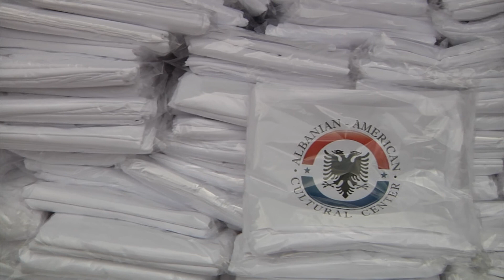Shqiptarët e SHBA-së donacion për spitalin e Tetovës